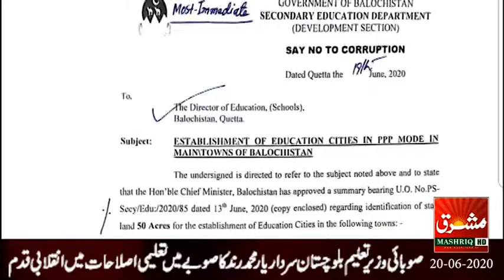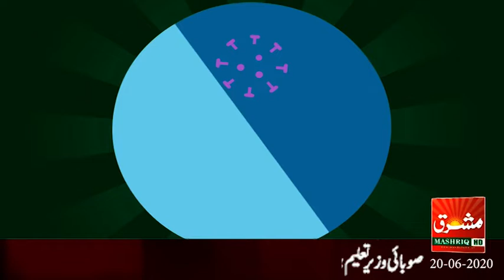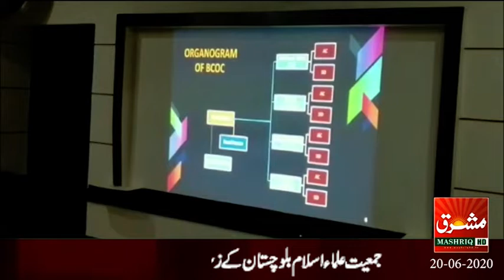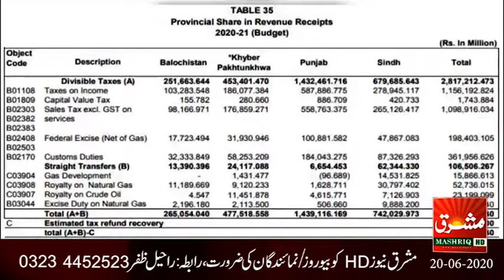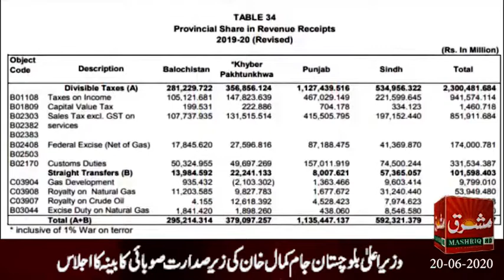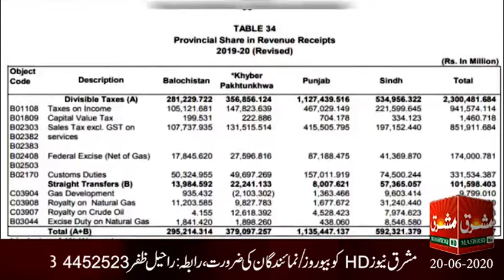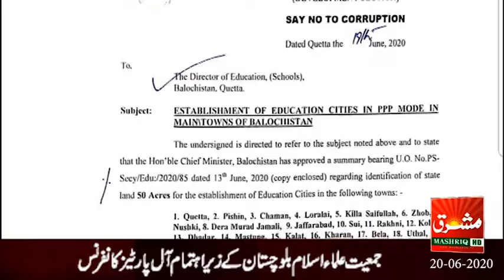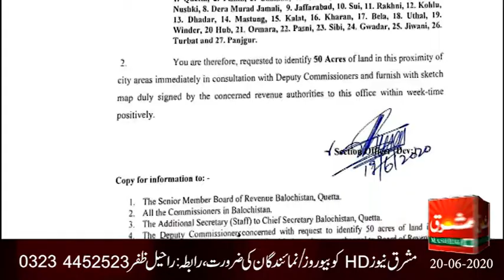Mashriq News Bulletin Balochistan 20 06 2020